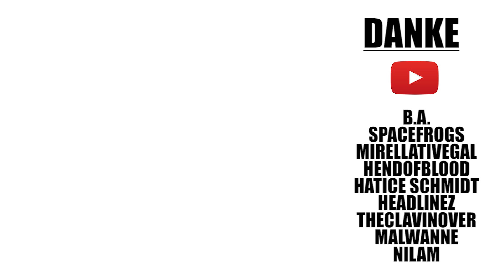YouTuber probieren syrisches Essen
YouTuber probieren zum 1. mal syrisches Essen.

VIELEN DANK FÜR SOVIEL POWER UND APPETIT !

inspired by:

buzzfeed